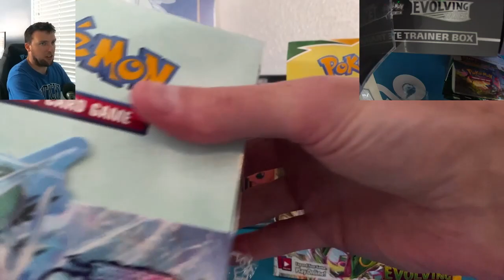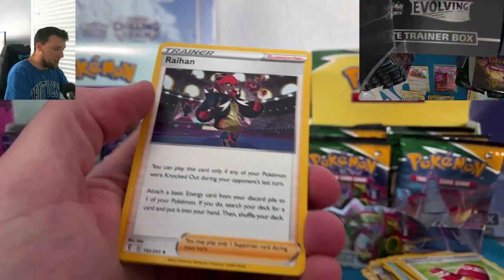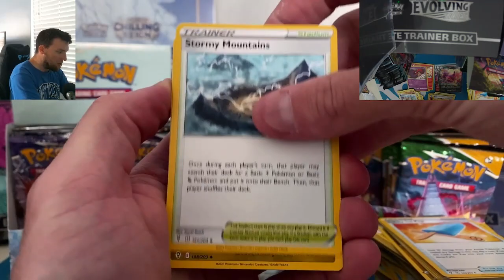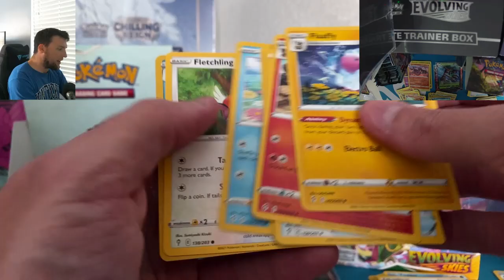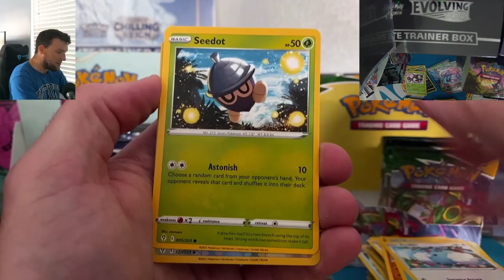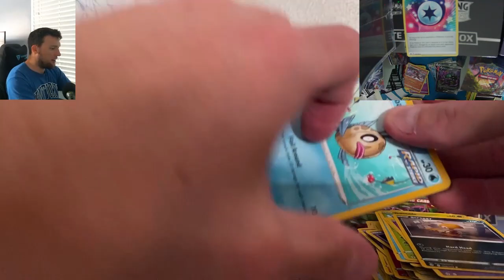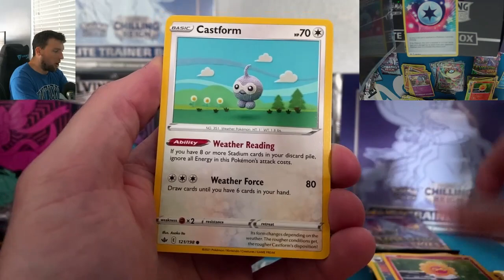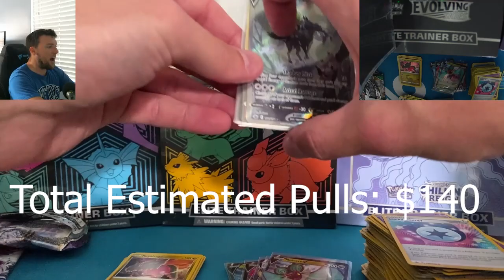Opening EVOLVING SKIES & CHILLING REIGN Until I Pull an Alternate Art Pokemon Card Opening!!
Happy Saturday everyone!! I kept this video a secret all week as I wanted this HUGE OPENING to be a surprise, but here it is!! This one is on the longer side, but EvolvingSkies and ChillingReign Alternate Art hunting can be a bit time consuming ;) This one was definitely a blast with tons of awesome PokemonCards being pulled in this video, you're not gonna want to miss it!

Thank you all so, so much for your likes, comments and, of course, subscribes over the past few months! The ROAD TO 500 is COMPLETED, and the "ROAD TO 1K" BEGINS NOW!! Lets see how quickly we can get there and giveaway a sealed HIDDEN FATES ETB! I really appreciate all of the support from everyone thus far, and I hope you're enjoying all of the Pokemon​​​​​​​​​​​​​​​​​​​​​​​​ content on the channel and want to grow the Pokemon channel community with me here in 2021 :D